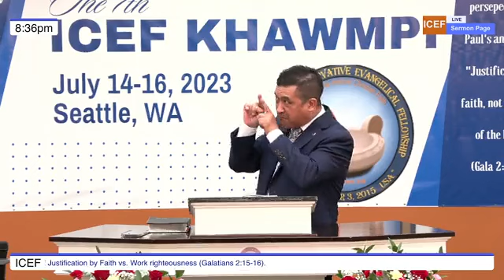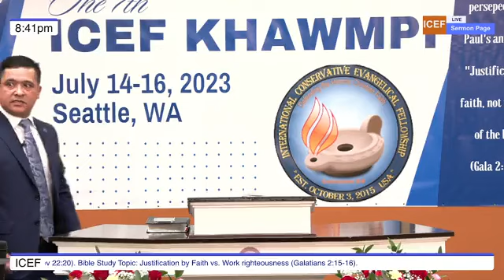Jesuh Khrih Aveihnih Ratsalnak Ding- Rev. Ezra Lal Nei Thang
Video owner:  ICEF
ICEF Khawmpi - 2023